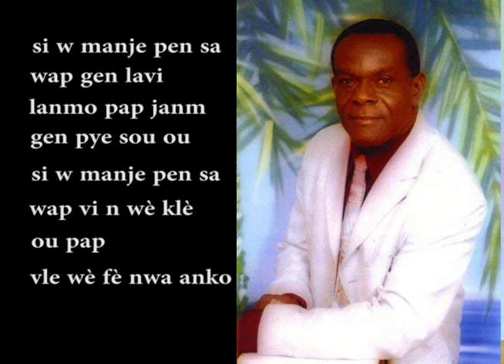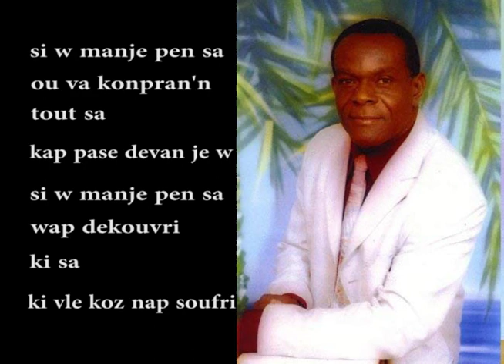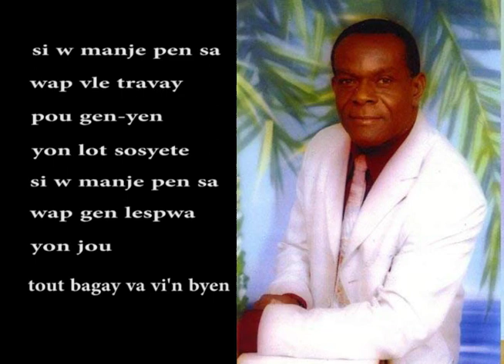Talegrand Noel - Sa se pen lavi a (Pawol)